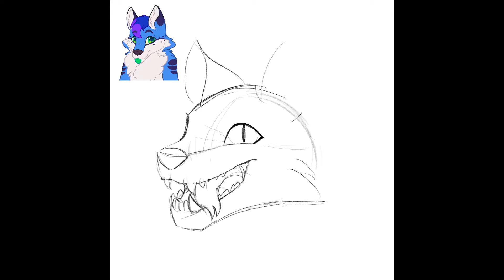A pfp for the spoopy season | speedpaint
Decided to draw my fursona, Birdy the Wolf, with a more werewolf look!